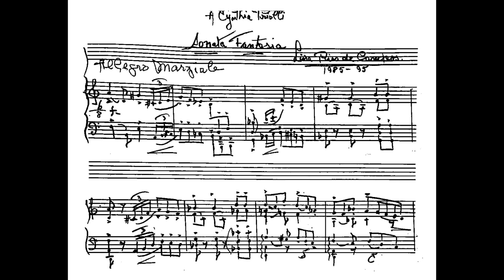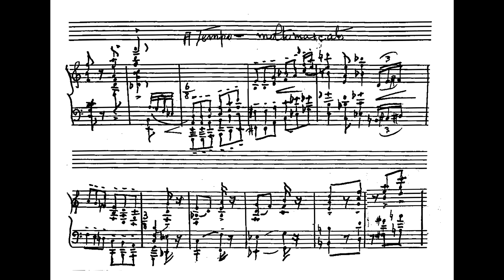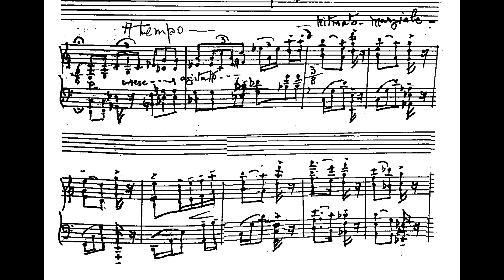Lina Pires de Campos - Sonata Fantasia (Caio Pagano, piano)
Sonata Fantasia (I. Allegro marziale; II. Andante senza rigore -  Allegretto molto ritmato), de Lina Pires de Campos, interpretada por Caio Pagano.
Nossos agradecimentos a Caio Pagano, Maria José Carrasqueira e Karin Fernandes.